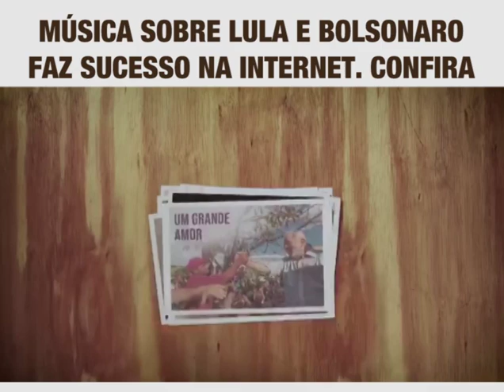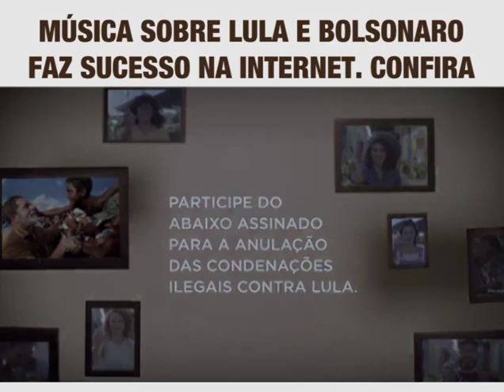Música sobre Lula e Bozo bomba na internet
Fala sobre as diferenças entre o ex e o atual, entre Luis Inácio e Jair. Confira!